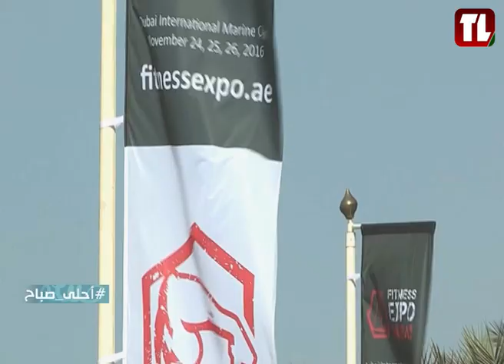Ahla Sabah introduction with Antoinette Alwan, 15/02/2024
Including the Weather forecast and Julie Rammal's Sports Segment, with the cohost, Antoinette Alwan